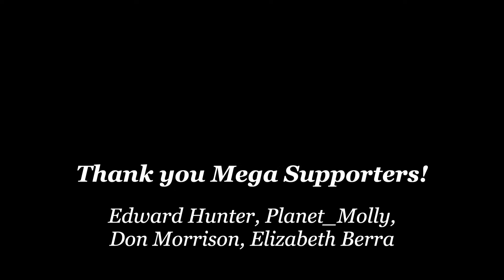My Doctor Was Astonished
Scott talks about his journey on the carnivore diet.